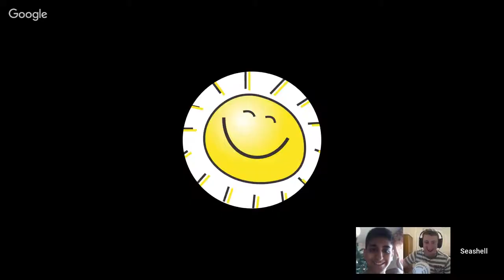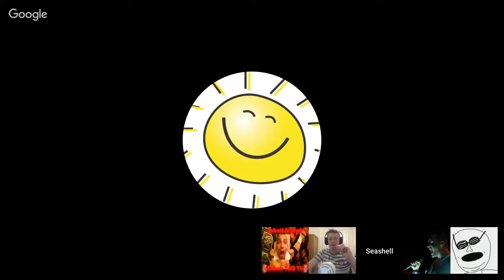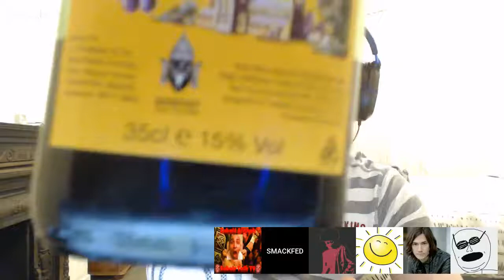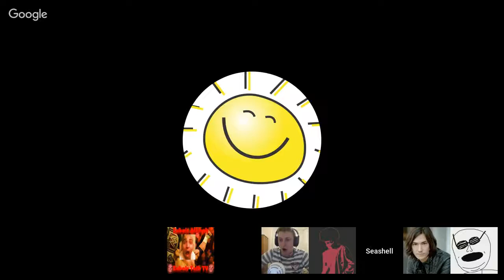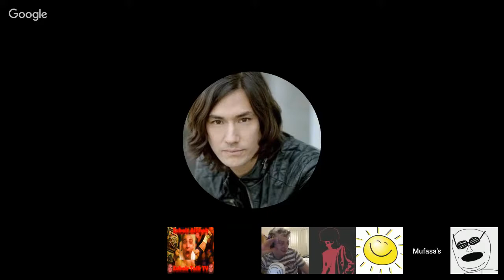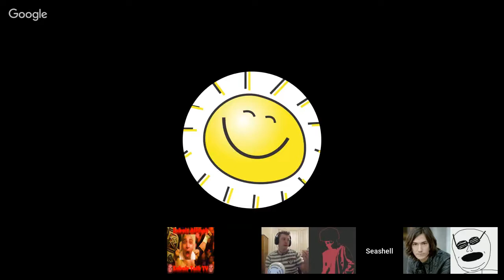GENERAL GERRY YWC HANGOUT FT RIGHT SMARKBUSTER AND FRIENDS EP1...HAIRY FANNY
YWC HANGOUT YO